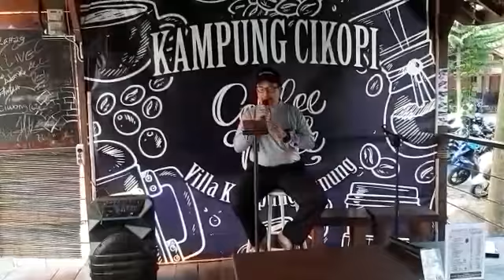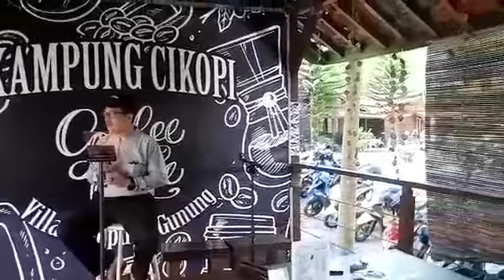Saatnya menghilangkan kejenuhan selama ini..biar press lagi untuk berkarya..Kampung Cikopi yuk.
Video dari Birhum